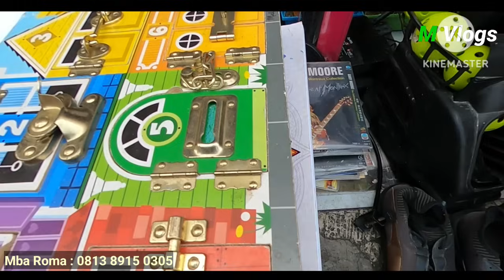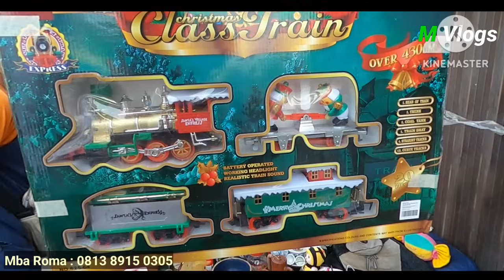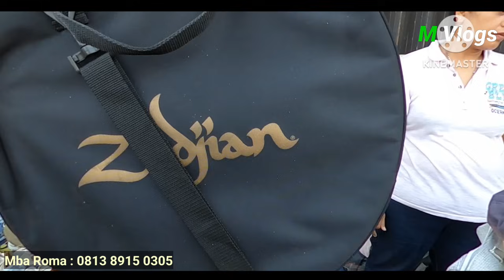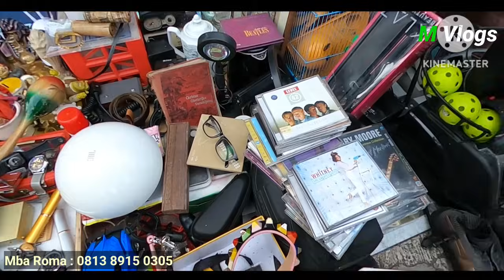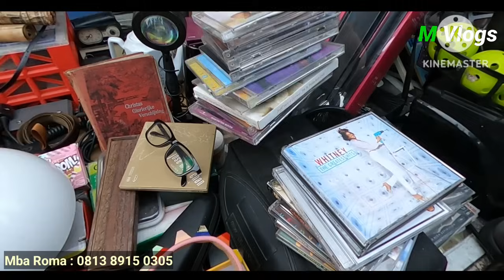Lapak mba' roma di pasar loak jatinegara